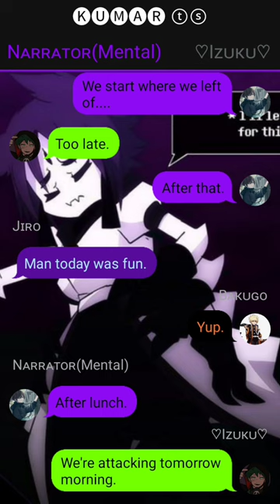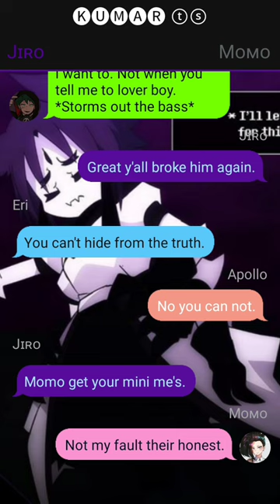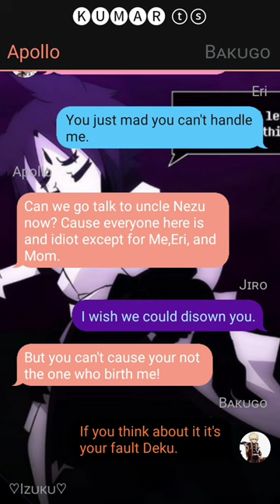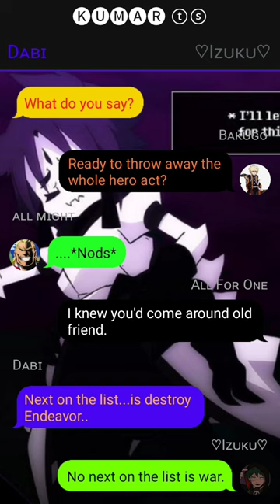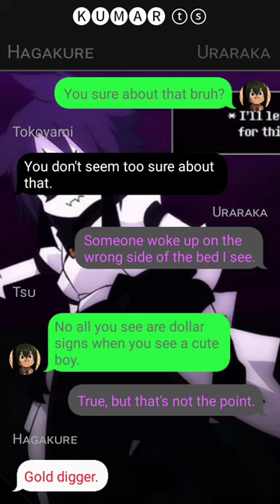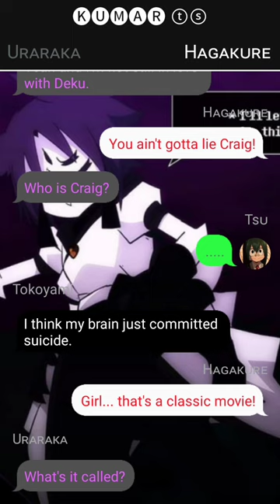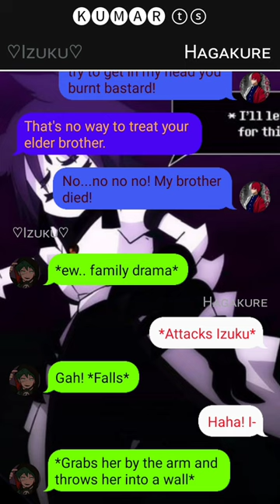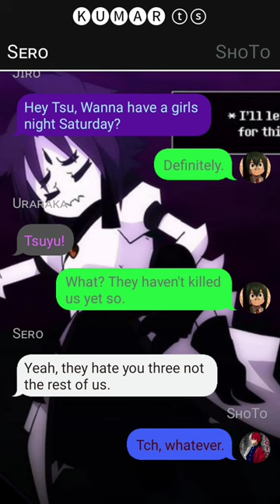Betrayed Relationship Deku Texting Story~{pt~2}~{Izuku x Momo x ???}